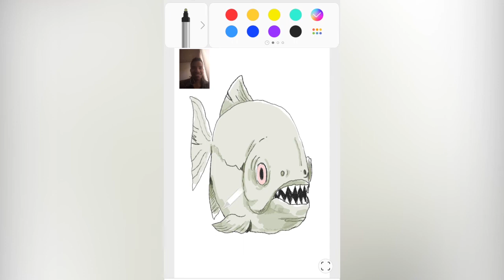'EyeSMR' Drawing [Piranha]